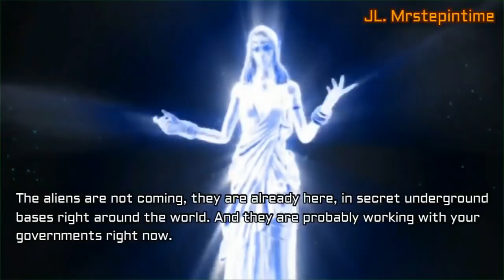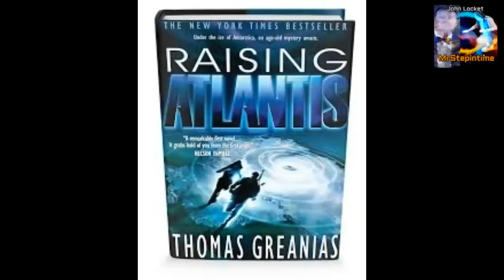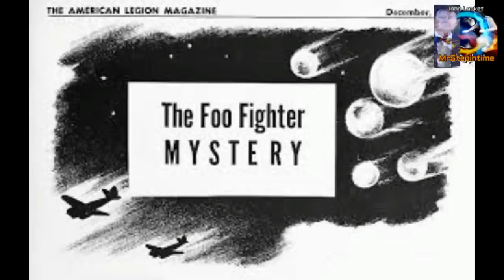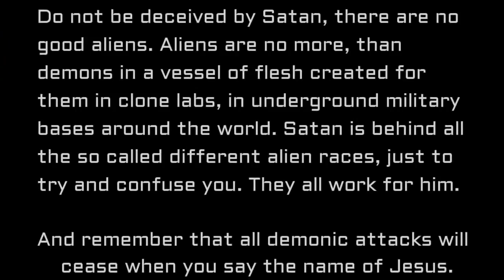Underground Aliens? Wth?😲